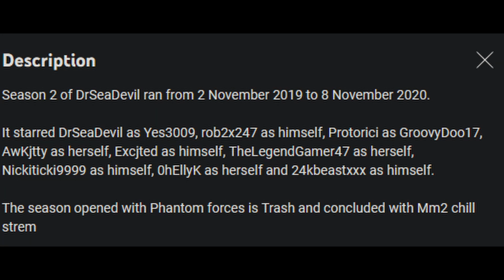DrSeaDevil Confidential Series 2 Episode 12 - History of My Friends, I Guess (Cut Down)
Cut Down Version of Episode 12

(I don't stream on twitch)